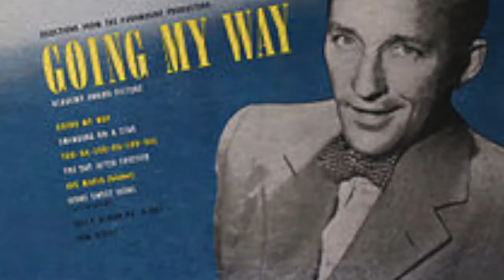Gerry McGreevy Tribute To Bing Crosby